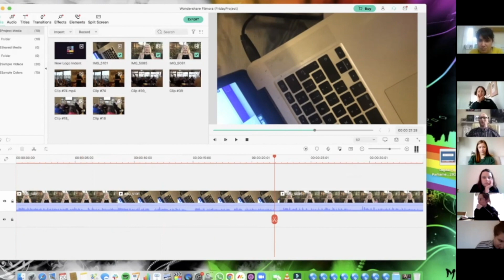DIY Video Workshop; Film & Edit your own business marketing videos with your smart phone or webcam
Video is a powerful tool for marketing your business, but we understand that it can be complicated and confusing, especially if you have no experience in front of the camera.

That's why we’ve spent more than 8 years teaching business owners to take control of their marketing and produce content of their own, all from the comfort of home.

Our workshops will teach you

🍦 The key to successful content marketing, so you can plan a strategy to get the most out of your content

🍦 How to write engaging scripts for your target market and deliver your message with confidence,

🍦 How to film professional-looking footage with your smart device or webcam,

🍦 How to edit that footage with titles, music and call to action.

Our unique Edit-Along format means you’ll have your first piece of content ready to share by the end of the workshop, and we can even help you out there with our Video-Marketing-Support Group, where you can network with other attendees, ask for help and share your videos for feedback or engagement.

Not everybody likes how they look or sound on camera, but your story is worth telling, and there truly is no one better to tell it than you.